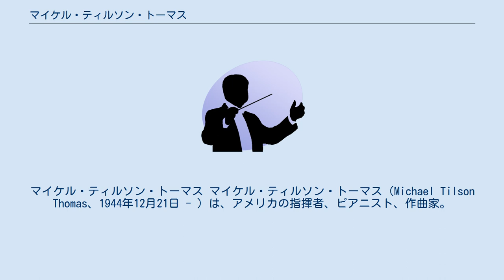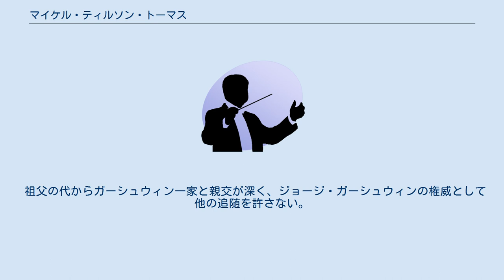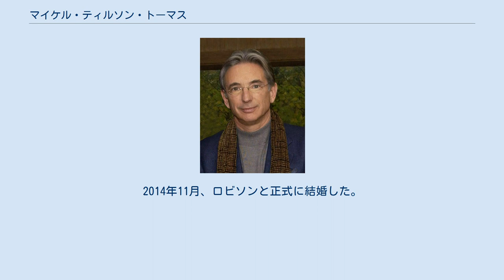マイケル・ティルソン・トーマス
マイケル・ティルソン・トーマス マイケル・ティルソン・トーマス（Michael Tilson Thomas、1944年12月21日 - ）は、アメリカの指揮者、ピアニスト、作曲家。
本来はトーマスが姓であるが、英語圏では極めて多い姓であることから、ミドルネームを添えてティルソン・トーマスを称している。
MTTとも略される。
 カリフォルニア州ロサンゼルスにて、ロシア系ユダヤ人の家庭に生まれる。
祖父ボリス・トマシェフスキー（Boris Thomashefsky）はキエフ近郊のシュテットル・タラシチャ（Tarascha）出身で、ニューヨークのイディッシュ劇場の設立者。
祖父ボリスの姪はイディッシュ女優のベラ・フィンケル（Bella Finkel）であり、ベラの夫は映画俳優ポール・ムニ。
 南カリフォルニア大学にてインゴルフ・ダールの下で学んだ。
1969年に、ウィリアム・スタインバーグの後任として ボストン交響楽団の指揮者としてデビューし、その後、ニューヨーク・フィルハーモニック、ロサンジェルス・フィルハーモニック、ロンドン交響楽団、サンフランシスコ交響楽団の指揮者を務めた。
 1988年には、クラウディオ・アバドの後任として、ロンドン交響楽団の首席指揮者に抜擢される。
グスタフ・マーラーやリヒャルト・シュトラウスなど録音も多く行い高い評価を得たが、同時期にレナード・バーンスタインが名誉会長として就任していた手前、人気は隠れがちになってしまった。
 2004年には、初めてウィーン・フィルハーモニー管弦楽団の指揮台に登った（曲目はマーラーの交響曲第1番など）。
 また、若い音楽家の育成を目的として、フロリダでニューワールド交響楽団を創設した。
 祖父の代からガーシュウィン一家と親交が深く、ジョージ・ガーシュウィンの権威として他の追随を許さない。
 1995年以来、サンフランシスコ交響楽団の音楽監督を務めている。
2019年時点で、ピエール・モントゥーの19年間を超える長期間の在任となっており、自主制作を含む録音も量産し黄金期を迎えている。
特に、マーラーにおける一連の録音は、高い売上や豊富な受賞があり、極めて高い評価を得ている。
 ゲイであることを自ら公表したことで知られており、現在は30年以上にわたってプライベートとビジネスの両面でMTTを支えているジョシュア・ロビソン（Joshua Robison）と共に、カリフォルニアに在住している。
2014年11月、ロビソンと正式に結婚した。